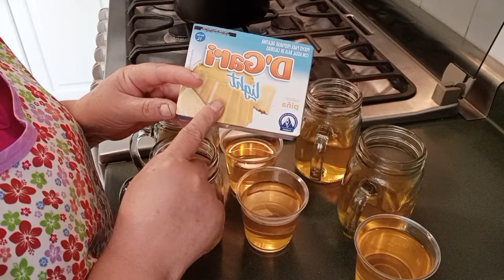cómo Hacer 🍻 GELA CERVEZA 🍺 para este día del PADRE /fáciles y rápidas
HOLA MI GENTE BONITA SEAN BIENVENIDOS A MI CANAL 💝♥️ Y RECUERDA QUE 😊
👁️‍🗨️👀 TU SUSCRIPCIÓN ES IMPORTANTE PARA MÍ ❤️🌹
Y QUE EL CANAL SIGA CRECIENDO ⛓️📈

➡️  COMENTA💬❓
➡️  CON PARTE 🌍💻
➡️  TOCA LA 🔔

MUCHAS GRACIAS🙏 POR VER MIS VIDEOS ,POR EL APOYO Y EL CARIÑO❤️ EN CADA VIDEO📹